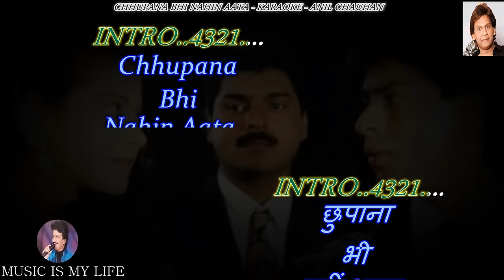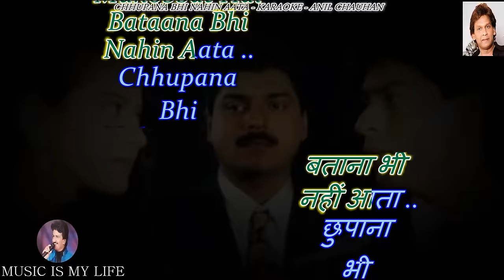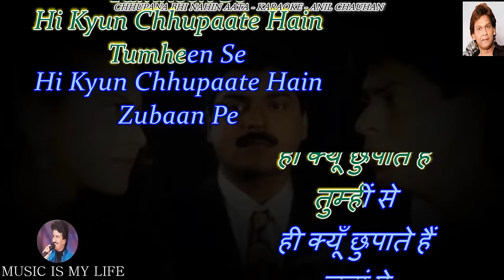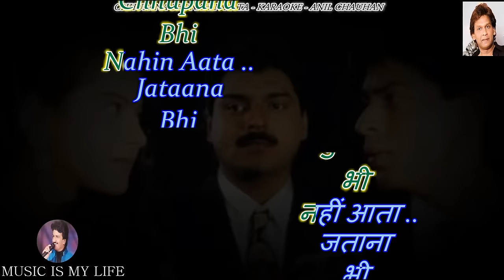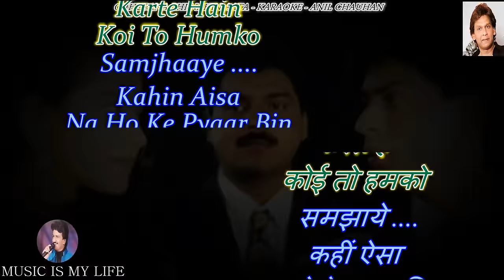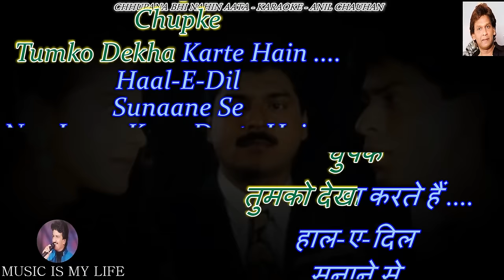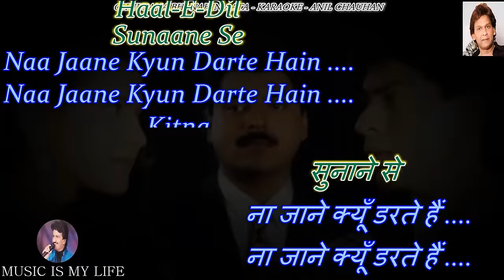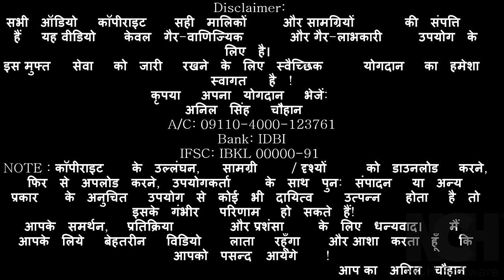Chhupana Bhi Nahin Aata Karaoke With Scrolling Lyrics Eng. & हिंदी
Please send your contributions to:
𝐀/𝐂: 𝟎𝟗𝟏𝟏𝟎-𝟒𝟎𝟎𝟎-𝟏𝟐𝟑𝟕𝟔𝟏
𝐁𝐚𝐧𝐤: 𝐈𝐃𝐁𝐈

कृपया अपना योगदान भेजें:
𝐀/𝐂: 𝟎𝟗𝟏𝟏𝟎-𝟒𝟎𝟎𝟎-𝟏𝟐𝟑𝟕𝟔𝟏
𝐁𝐚𝐧𝐤: 𝐈𝐃𝐁𝐈
𝐈𝐅𝐒𝐂: 𝐈𝐁𝐊𝐋 𝟎𝟎𝟎𝟎𝟎-𝟗𝟏
SINGER   : VINOD RATHOD
LYRICS    : RANI MALIK
MOVIE   : BAAZIGAR ( 1993 )